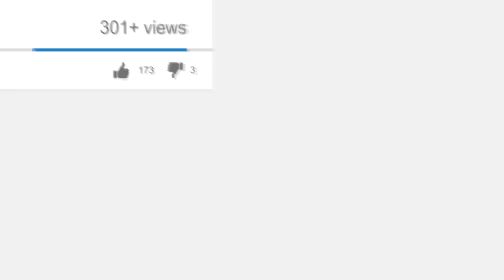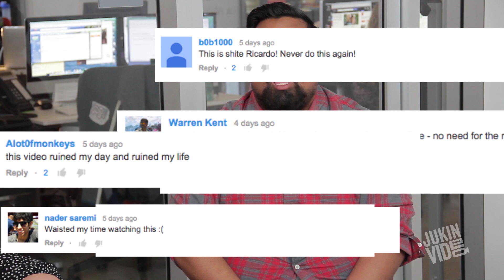Cat Hates Humans || Jukin 301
Join Ricardo, Caitlin, Kate and Alex as they discuss which of their clips should be featured in the Best of the Week this upcoming Saturday!

With YOUR help, let Ricardo know which clip you think is worthy enough to be featured in the Best of the Week!

JukinVideo is the leading viral video community channel dedicated to showcasing the hottest UGC videos from across the web. We love videos and find the best ones to share with you here, from fail videos to ice bucket challenges, and soccer tricks to a baby reacting to Katy Perry's Dark Horse.  The JukinVideo team scours the web 24/7 to find the latest trends and hottest videos.